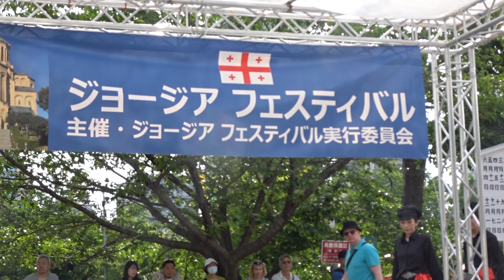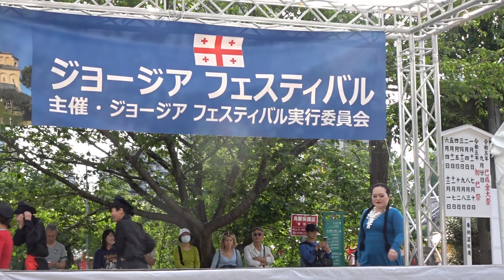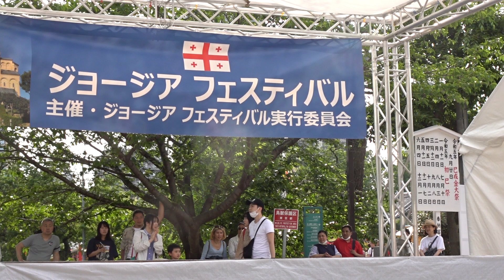美しいジョージアのダンス💃✨②【ジョージアフェスティバル】上野不忍池 2023/5/21 beautiful Georgian dance at Ueno, Tokyo,Japan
Channel registration↑↑↑